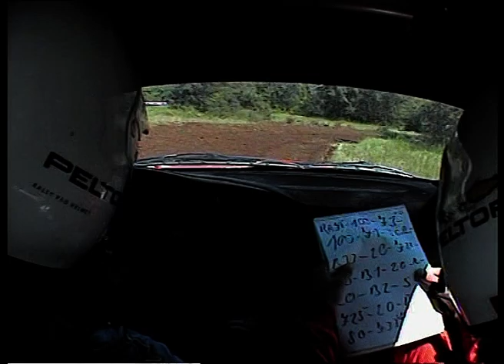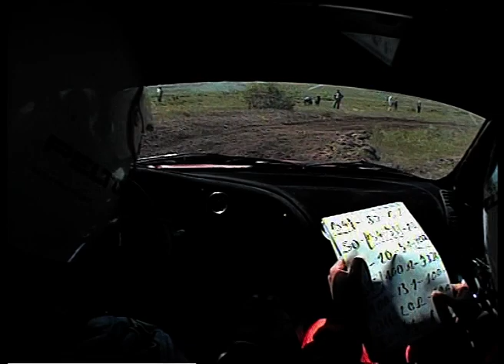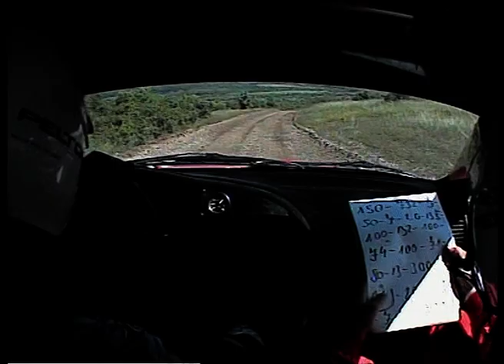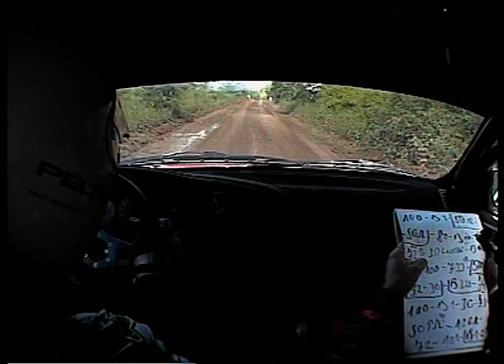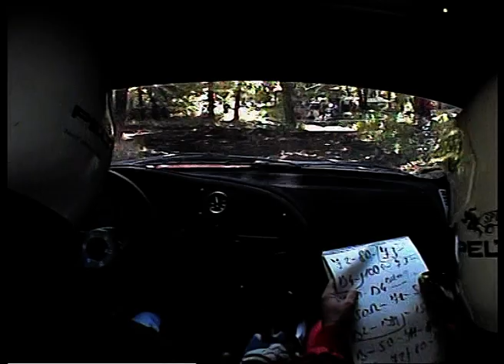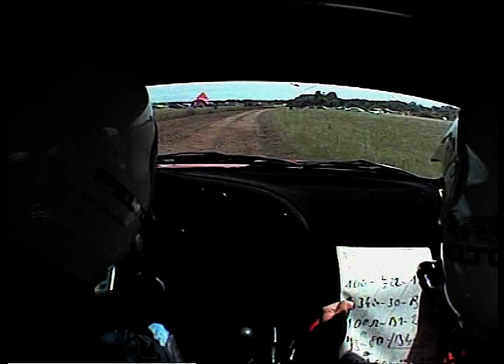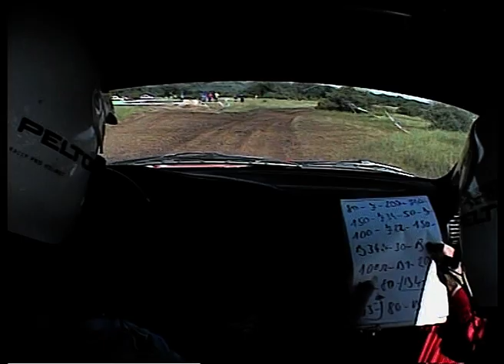Duna Alba Rally 2006 - Osváth Péter - Tóth Zoltán Mitsubishi EVO VI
"J33 és CÉL - Nyomd el - De hova célba vagyunk már"
Gyors: Várpalota - Iszka 20.00 km